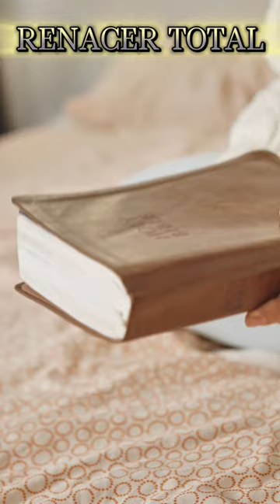QUÉ BANDERA TIENE UNA BIBLIA EN SU ESCUDO ?